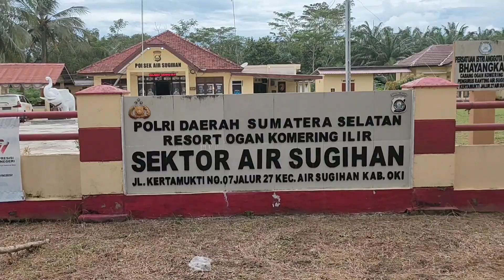Jalur 27 Air Sugihan, Desa KERTAMUKTI